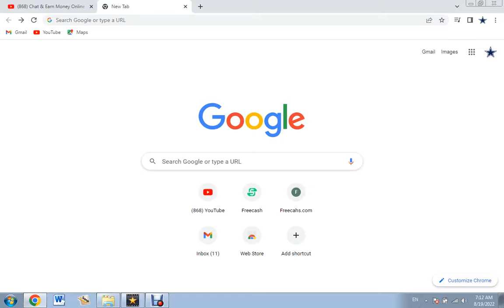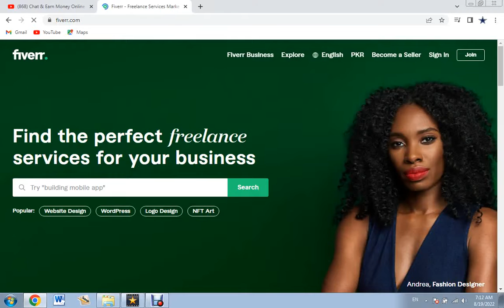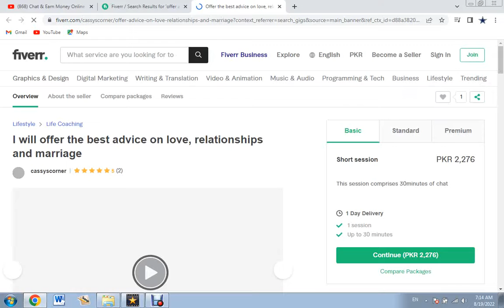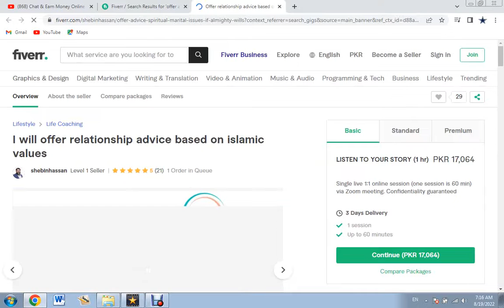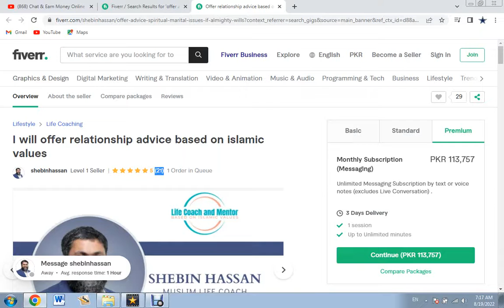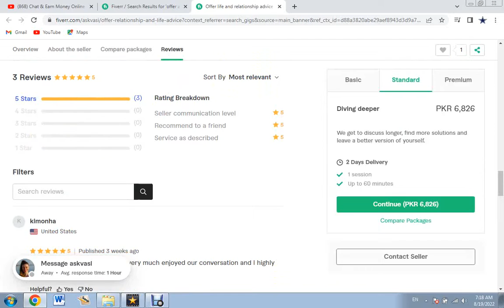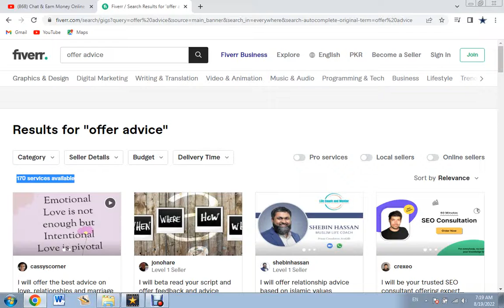Chat & Earn Money Online | Earn From Home | Online Job | Online Work at Home | Bukhari Smart Tips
online job,online jobs,
online income,
online earning,
online to earn money online for students,
online copy paste job,
online work,
online typing job,
make money,
earn money,

Free Cover Topics.

Home Jobs
Best Jobs For Pakistani Larkian
online jobs for teens
online earning
free best way to earn money online
get money online money
earning sites real
money earning websites ideas to make money from home
Free me income,
excellent earning potential,
best part time income application,
genuine income idea,
genuine part time income app,
genuine jobs,
best income ideas,
best earing ideas,
best earning website,
how to earn from captcha filling,
how to earn from survey,
survey jobs,
captcha filling jobs,
how to earn by watching videos,
how to earn by playing online games,
best income from games,
unique part time income ideas,
unique earning app,
unique earning website,
excellent income,
Excellent income
Real part time job jobs in Pakistan
part time jobs best freelancer jobs

Earning app
Earning app in Pakistan withdreaw easypaisa
Earning app in Pakistan withdraw jazzcash Easypaisa
earn money Easypaisa earn money game Easypaisa
earning Easypaisa earning app Easypaisa earn money 2022